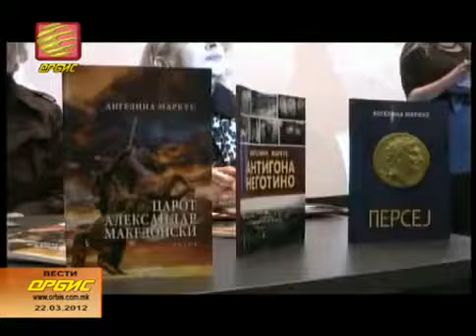Vasil Iljov No1 TV Orbis 21 03 2012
Macedonien, Makedonien, Alexandar, Aleksandar, Hunza.